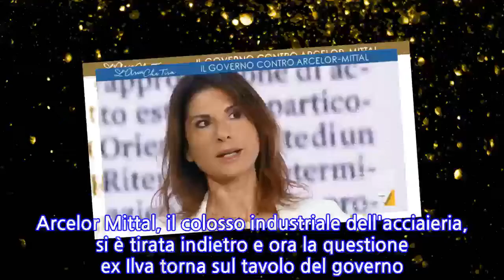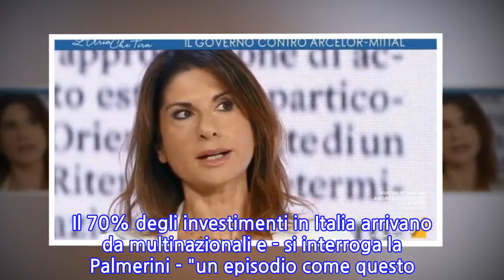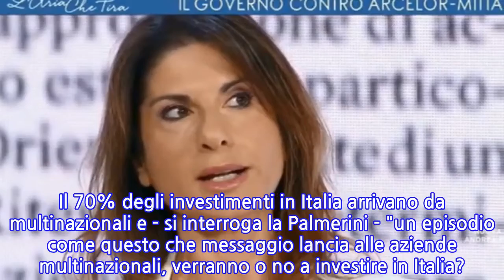"L'Ilva non è il vero problema"Palmerini, bomba sul Conte 2:a brevissimo, nuovo terremoto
Arcelor Mittal, il colosso industriale dell'acciaieria, si è tirata indietro e ora la questione ex Ilva torna sul tavolo del governo. Per Lina Palmerini non si tratta dell'unica patata bollente che Pd e Cinque Stelle dovranno affrontare. Secondo la firma del Sole 24 Ore, infatti, "il Conte bis dovrà fare i conti con un'altra bomba: Alitalia". Entrambe le questioni erano già state affrontate, nel precedente esecutivo, dal ministro dello Sviluppo economico, nonché Luigi Di Maio. Peccato però che il capo politico dei Movimento non sia stato in grado di risolvere nessuna delle faccende: "I pentastellati dicevano no alla Tav, no alla Tap e no all'Ilva: le prime due ora si fanno e la terza si è dimostrata un problema" spiega la giornalista a Coffee Break alludendo all'ennesimo scontro che potrà dare inizio alla crisi tra dem e grillini.